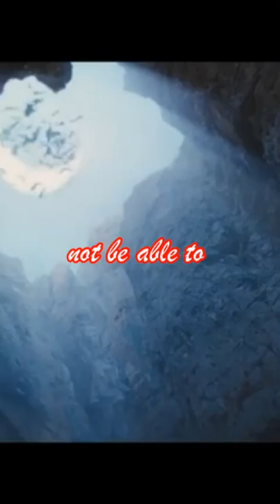Martial God Asura Asura Valkyrie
Martial God Asura (Asura Valkyrie) In terms of potential, it is not considered a genius, but Xuangong and martial arts can be mastered without a teacher. In terms of charm, what is Miss Qianjin, the witch and the saint, they all love me and can't stop. In terms of strength, even if you have thousands of treasures, you will definitely not be able to defeat my army of world spirits. who I am? All beings in the world regard me as a Shura, but they don't know that I have become a god of martial arts with Shura. Follow Susie Channel and read the Martial God Asura, Asura Valkyrie! Exciting content, not to be missed!

Growing up in the Ancestral Martial Lower Realm, Kyushu Continent. Entered the Qinglong School to cultivate, became a disciple of the outer sect, and met Su Mei. Due to his own bloodline, his cultivation speed is extremely slow, and he is called a waste. Through her own efforts, she entered the inner door and met Su Rou. He was appreciated by the suzerain, Li Changqing, and the elder Keqing, Zhuge Liuyun. He took Zhuge Liuyun as his teacher and became a world spiritist. While training on the continent of Kyushu, he provoked a powerful enemy, which led to the destruction of the Chu family. Get the inheritance of Qing Emperor, Qing Xuantian, and get to know Zhang Tianyi, Jiang Wushang Ziling and others. After revenge, help the Jiang Dynasty to solve the crisis.
Enter the Eastern Sea with everyone. Chu Feng practiced by himself outside, looking for opportunities and improving his strength, Zhang Tianyi and others entered the Sihai Academy. Help Jiang Wushang to obtain the inheritance of the emperor bloodline and solve the crisis of the Zi family. He rose strongly, defeated Murong Xun and other geniuses, destroyed the Zhuxian Islands, and entered the Holy Land of Martial Arts.
In the heavenly road of the Holy Land of Wu, I saw the servant of my biological father, the old ape. Chu Kongtong, a member of the Chu Celestial Clan in the Great Chiliocosm Upper Realm, noticed the abnormality and came to the forbidden area to check. Chu Feng was teleported away. Cyanwood Mountain, who joined one of the nine powers, was envied by people because of his talent, and faced danger many times. He joined the World Spiritist Alliance by virtue of his world spirit talent, and got to know Wang Qiang, Yan Xie and others.
In the realm of the emperor, get the five elements secret skills, and the opportunity of the beast emperor black dragon king. Ying Chong, the second young master of the Ying Celestial Clan from the Hundred Refinements Ordinary Realm, united the Heavenly Dao Mansion, the Renwang Mansion, and several "immortals" of the "Ten Great Immortals" to bring disaster to the lower realm of Zuwu. Chu Feng and others Several "immortals" as well as the ancient elves, the hell house among the three houses, the four emperors, and the nine powers joined forces to resolve this crisis and were honored as Emperor Chu. After the crisis was resolved, he met his biological father and obtained the divine punishment mysterious art, and with his help, he used the formation method to resurrect the Chu family. Carrying the task given by his father - destroying the Soul Infant Sect, he went to the Hundred Refinements Ordinary Realm with Wang Qiang ...